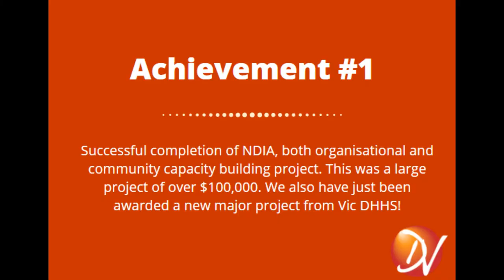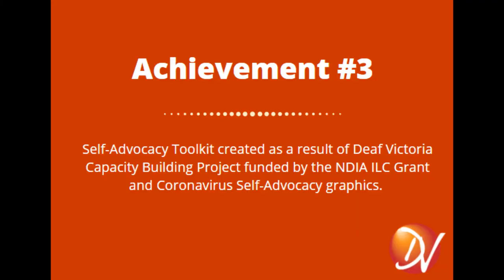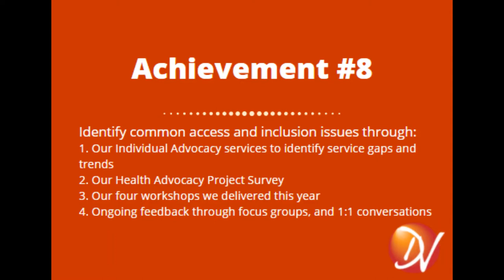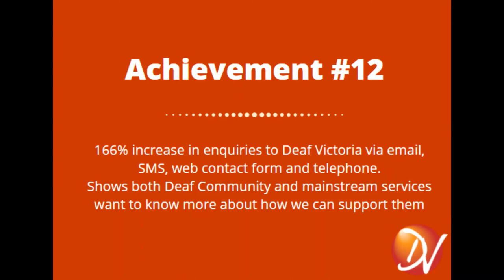Deaf Victoria 2020 Achievements